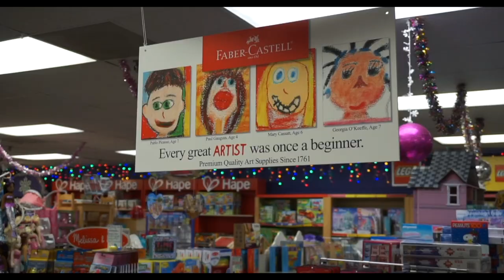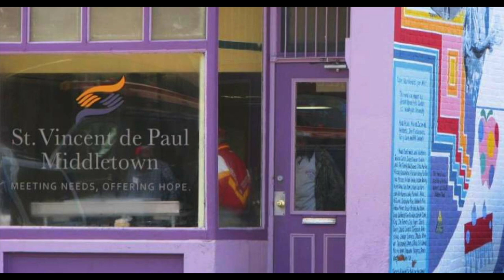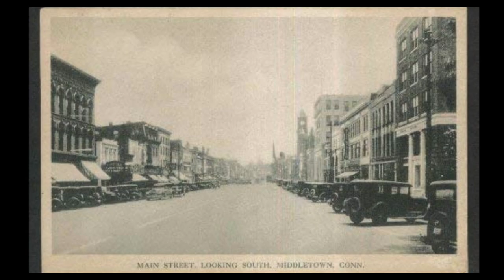Downtown Middletown CT Documentary - Amato's / Soup Kitchen / Wesleyan University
Sebastian Nazario-colon: editor
Niya Earl: narrator
Santiago Gonzalez-Diaz: site spotting
Julia Adler: Wesleyan University Student; Interviewee